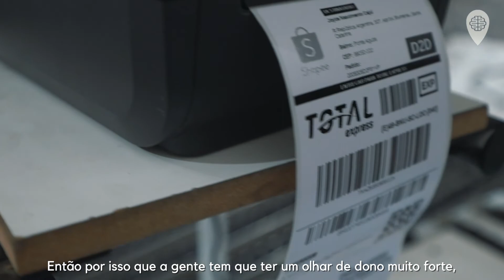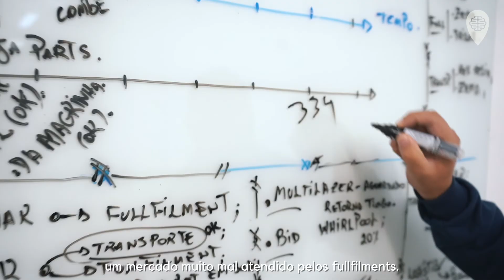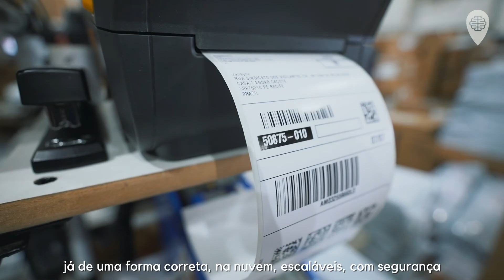Video Institucional MindLog Soluções Inteligentes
Cliente: Mindlog Soluções Inteligentes
Produto: Vídeo Institucional
Título: Pessoas, Tecnologia e Processos
Produtora: The Content Storytelling Marketing
Diretor: Weslei Vianna DRT/SP 14.808